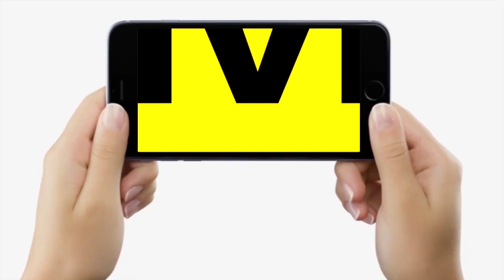भगवान राम के होने- न होने पर सवाल करने वाले Jitan Ram Manjhi को मिला इस MLA का समर्थन | Bihar News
भगवान राम के होने- न होने पर सवाल करने वाले Jitan Ram Manjhi को मिला इस MLA का समर्थन | Bihar News | LiveCities